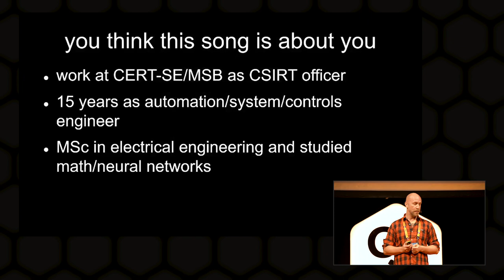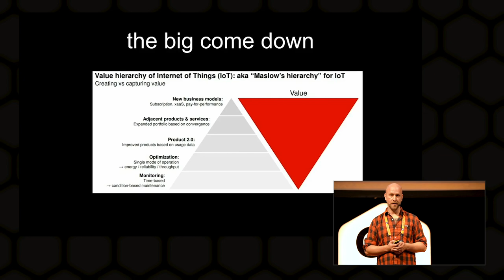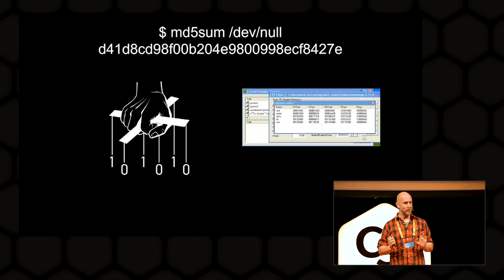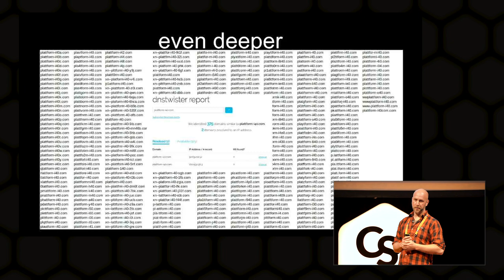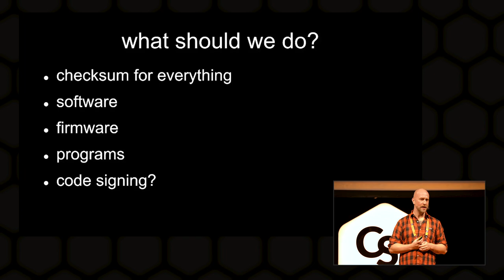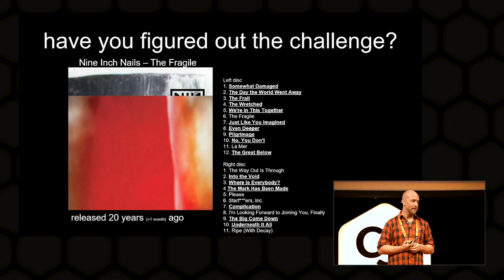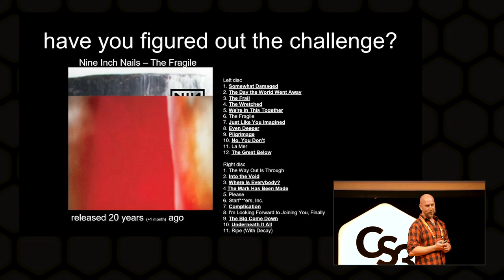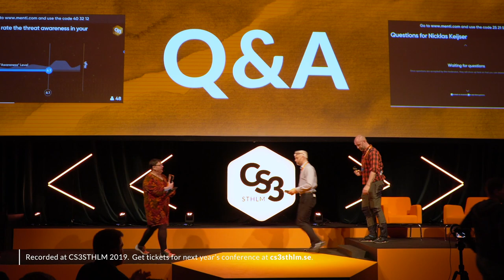Nicklas Keijser - SCADApocalypse Now 4.0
Nicklas Keijser from CERT-SE/MSB talks about SCADApocalypse Now 4.0 at CS3STHLM 2019.